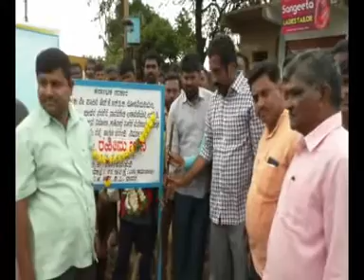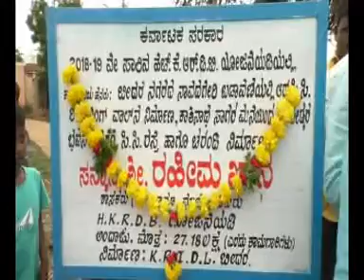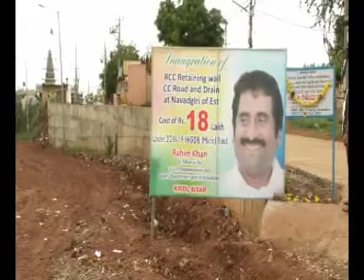Suddi Samaya bidar 02-09-2019